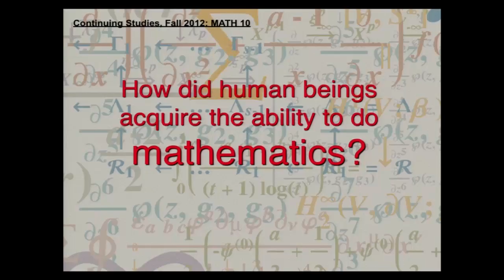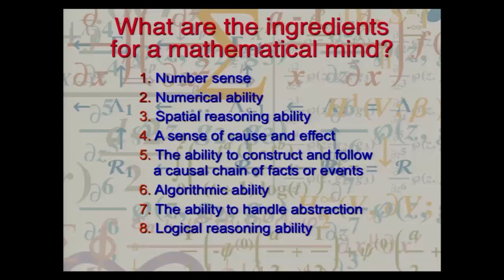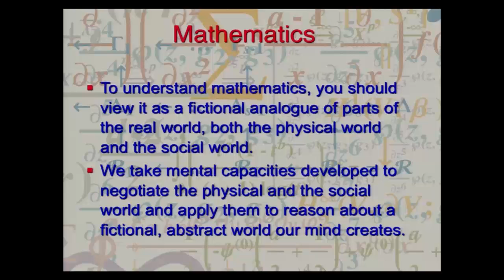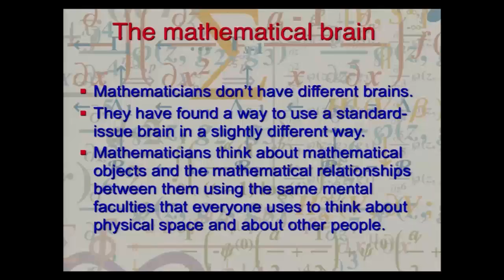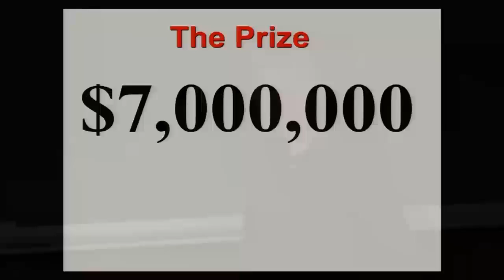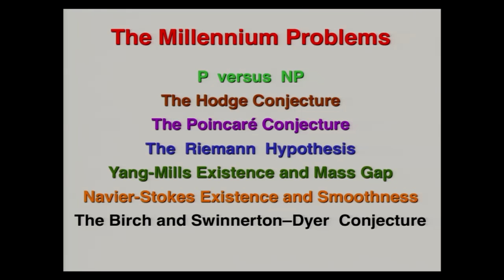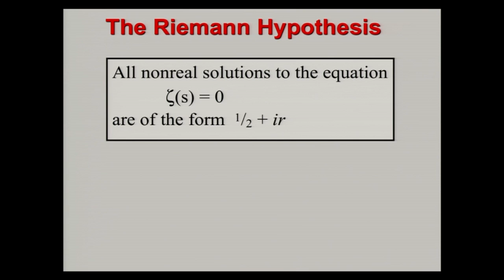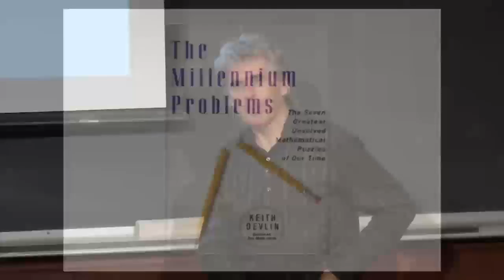5. How Did Human Beings Acquire the Ability to do Math?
(October 29, 2012) Keith Devlin concludes the course by discussing the development of mathematical cognition in humans as well as the millennium problems.

Originally presented in the Stanford Continuing Studies Program.